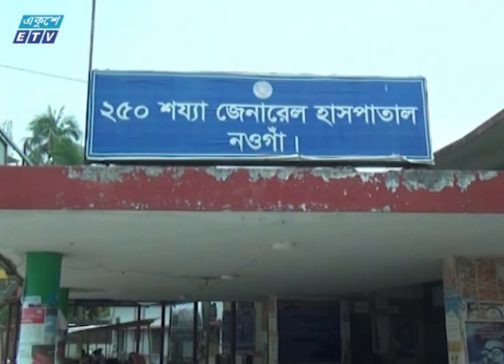বেড়েই চলেছে করোনা আক্রান্তের সংখ্যা, ৬ জেলায় আরও ৯ জনের মৃত্যু | ETV News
সারাদেশে বেড়েই চলেছে করোনা আক্রান্তের সংখ্যা। বাড়ছে মৃতের সংখ্যাও। করোনা ও করোনা উপসর্গ নিয়ে ৬ জেলায় আরও ৯ জনের মৃত্যু হয়েছে। তাদের বাড়িঘর লকডাউন করেছে প্রশাসন। প্রতিনিধিদের সহায়তায় আরও জানাচ্ছেন রত্না জামান।

২০০০ সালের ১৪ই এপ্রিল এটি সম্প্রচার কার্যক্রম শুরু করে। টিভি চ্যানেলটির খবরে নতুনত্ব ও অভিনবত্ব থাকার কারণে দর্শকদের কাছে বিপুল জনপ্রিয়তা লাভ করে। দেশ বিদেশের সর্বশেষ খবর, নাটক, সিনেমা, ডকুমেন্টারিসহ নানা খবর ও বিনোদনমূলক অনুষ্ঠান প্রচারিত হয় একুশে টেলিভিশনে।